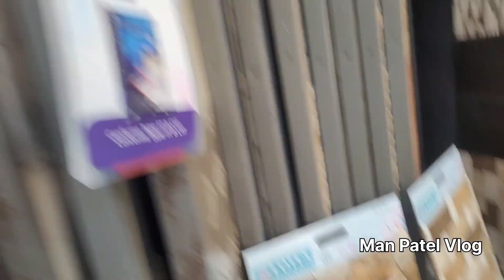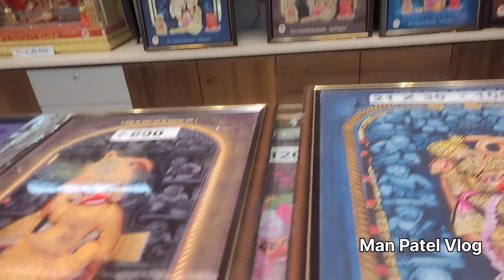કસ્ટભંજન દાદા ના આશીર્વાદ |ManPatelVlog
aaj Dada na Darshan karva Gaya